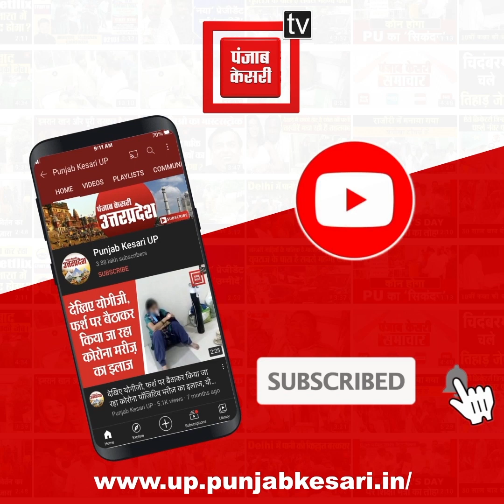हमेशा देर से स्कूल पहुंचते हैं टीचर, स्कूल में बच्चे कराते हैं पीटी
बागपत(Baghpat) के बिलोचपुरा के पूर्व माध्यमिक विद्यालय में टीचर हमेशा देर से पहुंचते जिसकी वजह से बच्चों को पीटी कराना पड़ता है...